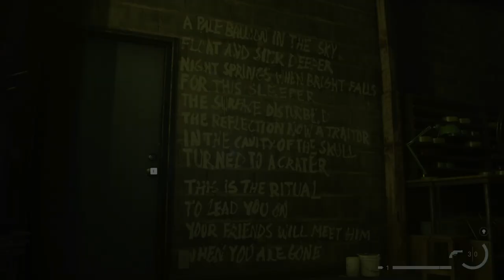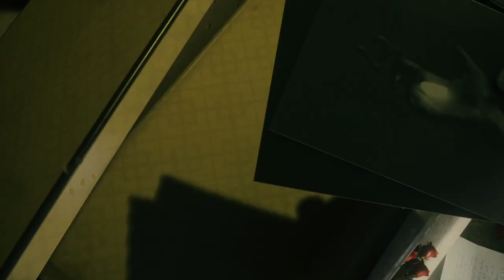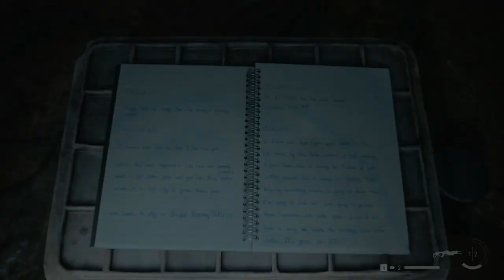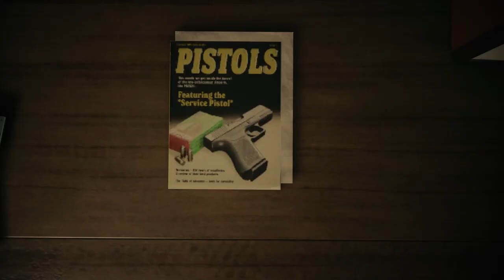A NIGHTLESS NIGHT!!!| ALAN WAKE 2 | PART 15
PC SPECS
ASUS TUF A15
R7 6800H
16 GB RAM